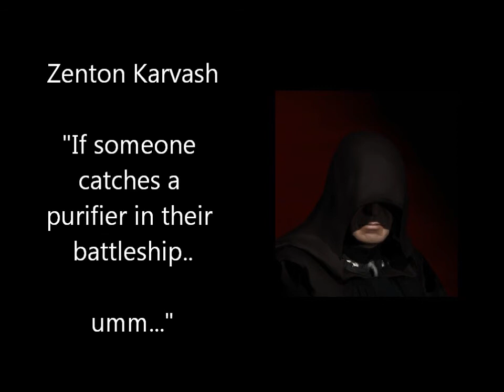LNA & Oxide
::facepalm::